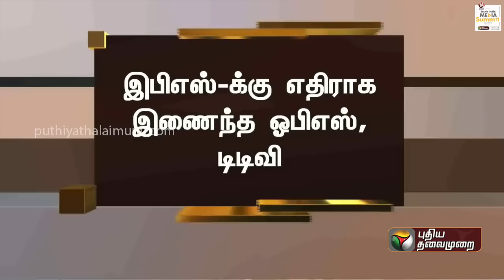''அமமுக பொதுச்செயலாளர் தினகரன்னு சொல்லுங்க'' சிரித்த முகத்தில் TTV - OPS | PTT